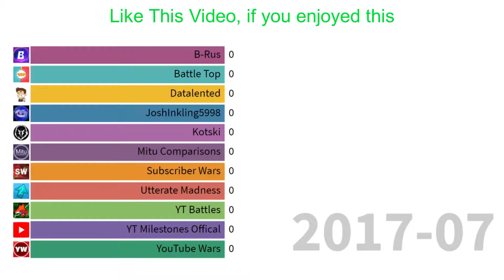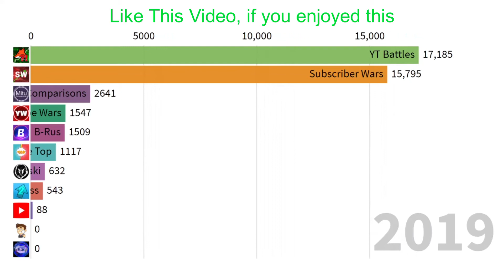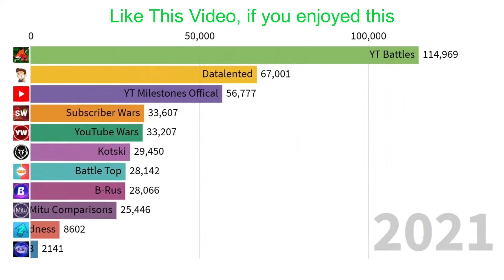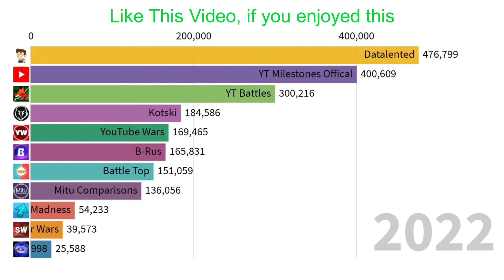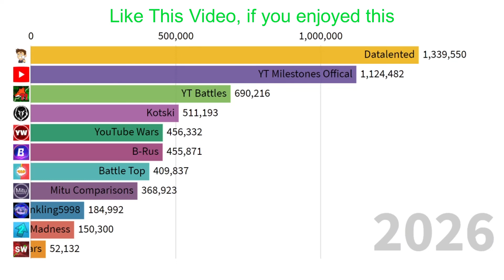JoshInkling5998 vs 10 Analitical YouTubers - Subscriber Count History (2017-2026)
10 YouTubers from 2017 to 2026. Hope you gonna like it :D

Can I Aim 25 likes?

2. Alan Walker - Force [NSC Release]